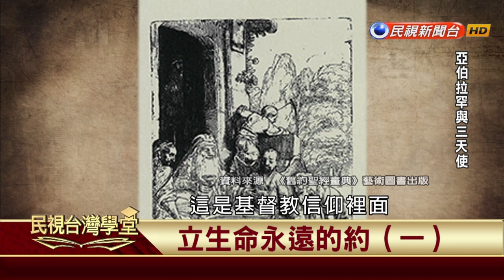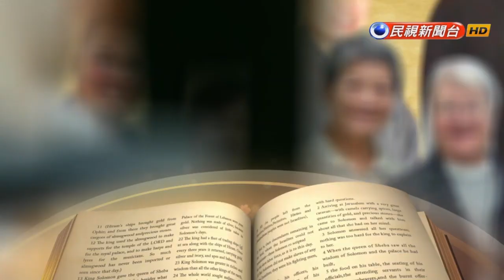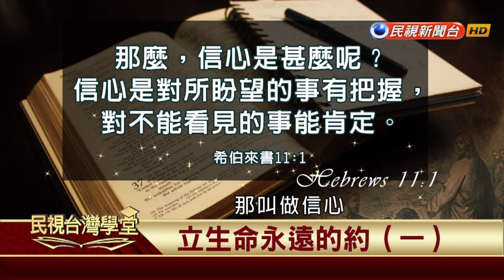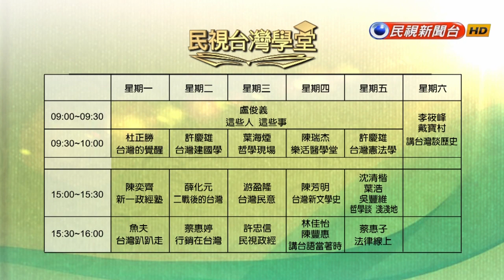【民視台灣學堂】這些人這些事: 立生命永遠的約(一) 2017.11.17—盧俊義